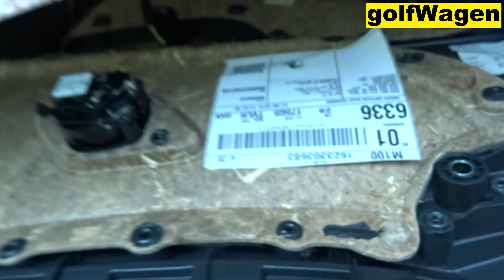VW Golf 7 rear door led light install